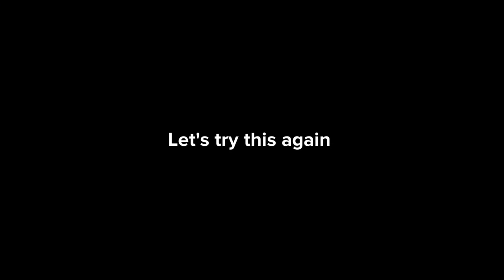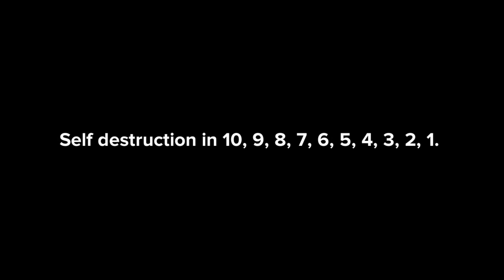Back to the Moon